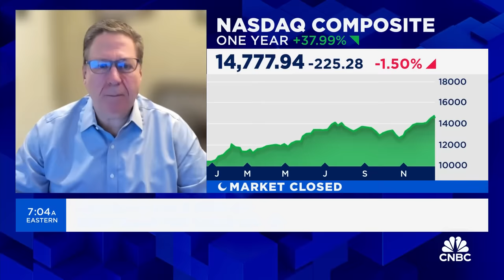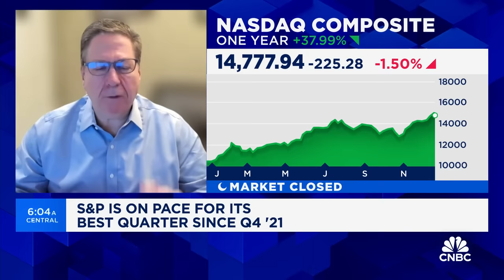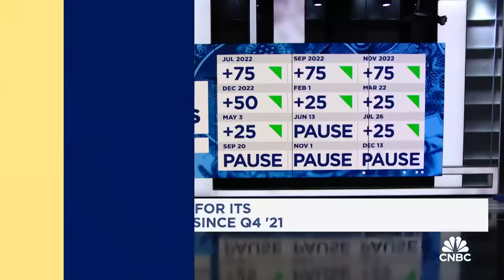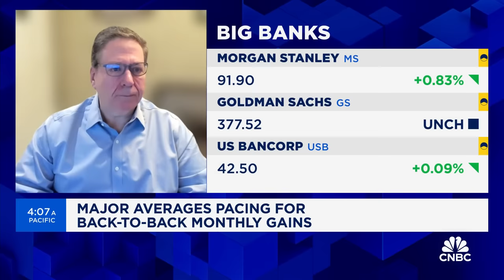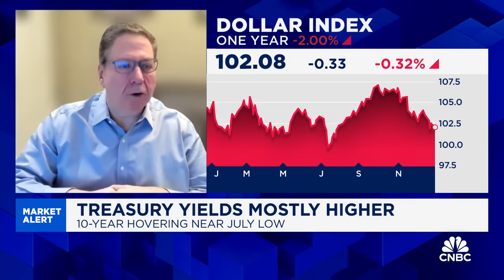2024 is setting up to be a positive year for the stock market, says Voya Investment's Paul Zemsky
Paul Zemsky, Voya Investment Management CIO, joins 'Squawk Box' to discuss the latest market trends, the Fed's inflation fight, economic outlook, and more.